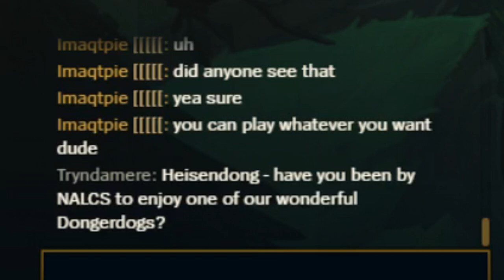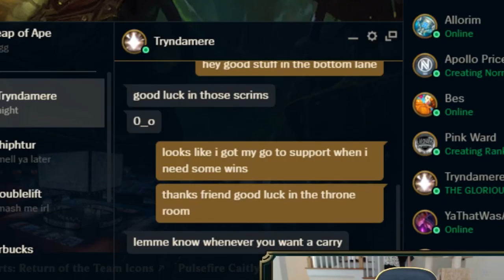Imaqtpie - RIOT CO-FOUNDER PLAYS WITH ME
Definition of deicide
1
:  the act of killing a divine being or a symbolic substitute of such a being
2
:  the killer or destroyer of a god
3
:  Marc Merrill "trying" to put down Imaqtpie